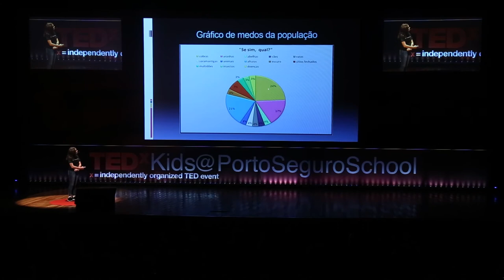Fear | Sophia Bello Rodrigues | TEDxKids@PortoSeguroSchool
Sophia is 10 years old and a 5th year student at Colégio Visconde de Porto Seguro. Sophi, as she is known, is a charming, extremely sensitive and loving child, and an excellent friend.
Always concerned about people's feelings, she looks for the best way to make those around her feel cared for. She knows that everyone has to be loved and cared for, and that exclusion has never been an alternative.
She likes to read and try new things. She is a curious person, who is interested in new experiences.
Sophi loves being with family and friends. Lately, she's has been enjoying her violin lessons. She has her feet planted firmly on the ground while keeping her eyes on the stars!
Her contribution to TEDxKids@PortoSeguroSchool will be on the topic of Fear. Shal we reflect on this? Sophia is 10 years old and a 5th year student at Colégio Visconde de Porto Seguro. Sophi, as she is known, is a charming, extremely sensitive and loving child, and an excellent friend.
Her contribution to TEDxKids@PortoSeguroSchool will be on the topic of Fear. Shal we reflect on this? This talk was given at a TEDx event using the TED conference format but independently organized by a local community.